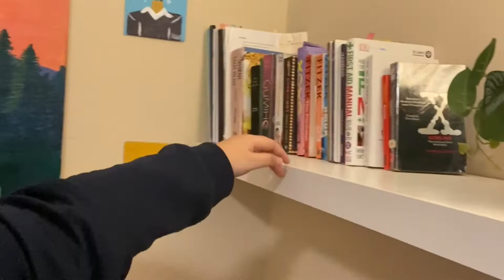Vlog: Selamat Hari Raya !! | We can finally celebrate raya after 2 years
We can finally celebrate raya after 2 years no words can describe how happy I am. I’m glad I get to share my first day experience with all of you. I hope you all enjoy my ACC. To more vlogs like this 🤪